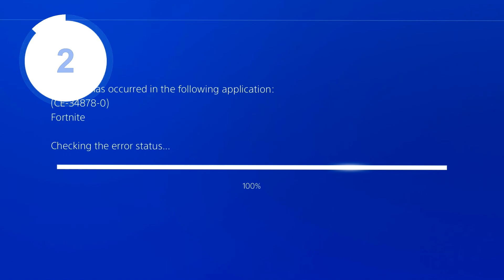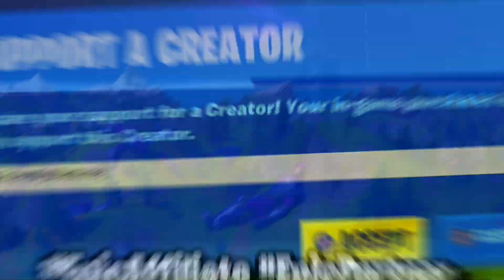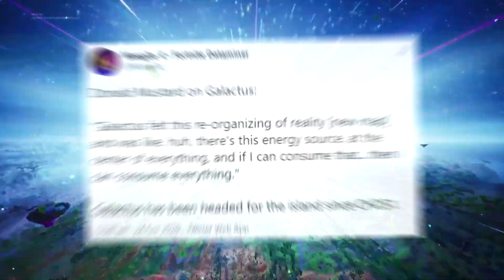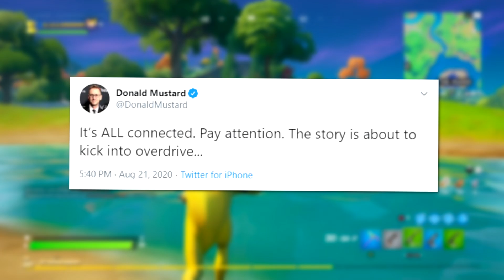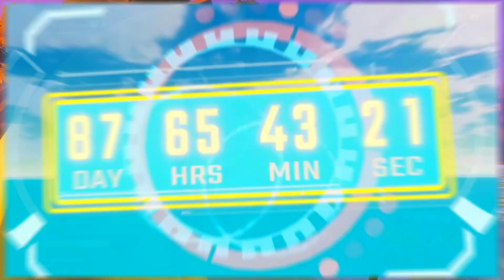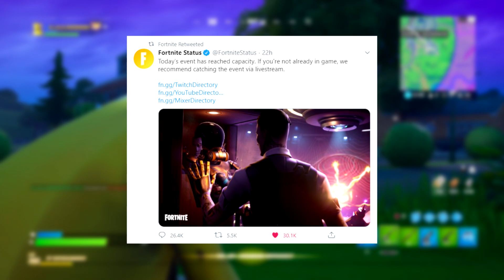GALACTUS *LIVE EVENT* Begins NOW in FORTNITE!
New Fortnite Galactus Live Event LTM called "The Devourer of Worlds" is close before Chapter - Season 5! The New Galactus Boss is coming and we’ll fight him here in Fortnite: Battle Royale Season 4 of Chapter 2. The Galactus Gorgers & Scourers are already one of the Map Changes and this Event will bring more as New Fortnite Updates Release. There will also be a Galactus Skin in the Fortnite Item Shop and today we discuss it all over some Fortnite Boss Galactus Event Gameplay as we have a concept Creative Island predicting The Devourer of Worlds Live Event LTM Battle! I hope you enjoy this News Video about Fortnite: Battle Royale for the PS4, PS5, XBOX Series X, Xbox One, PC, Nintendo Switch & Mobile Devices [IOS + Android] in 2020.
Fortnite Galactus Boss Battle Creative Island Code: 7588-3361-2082

★Support-A-Creator Code: FriendlyMachine★